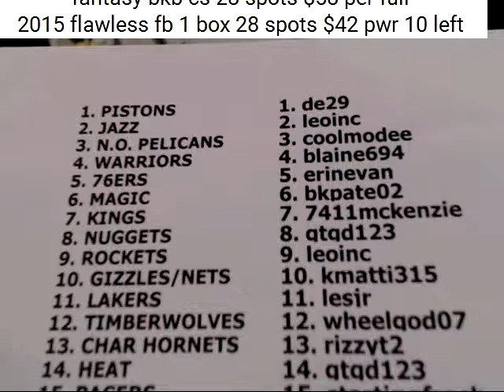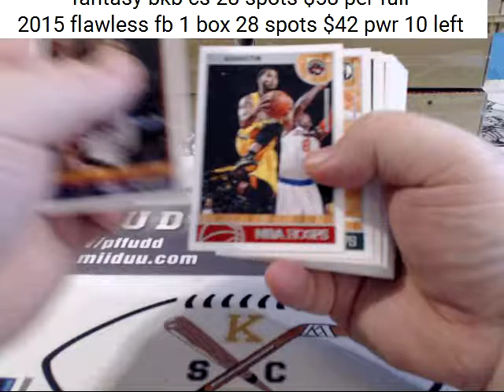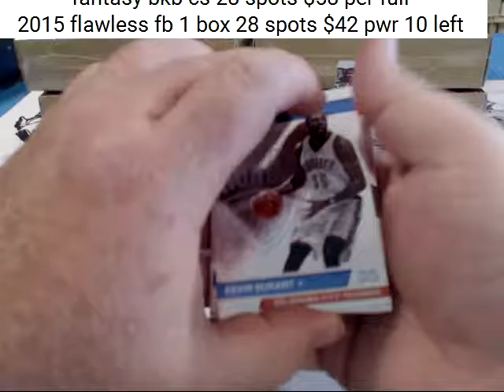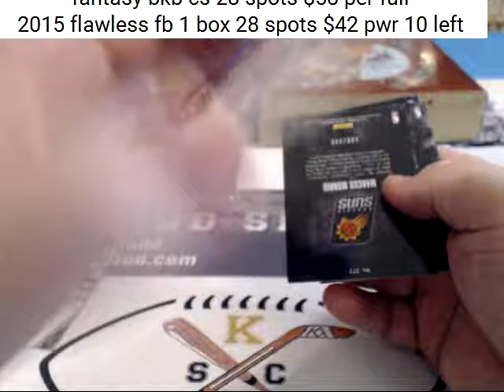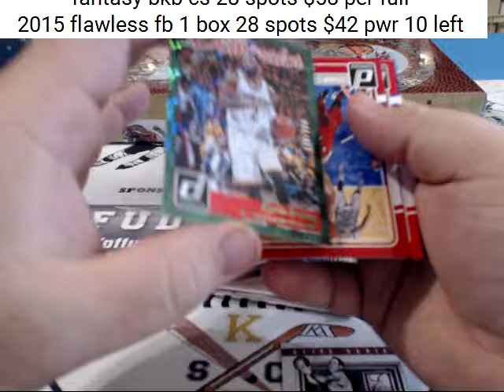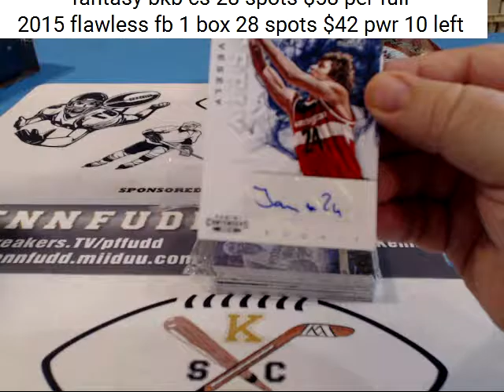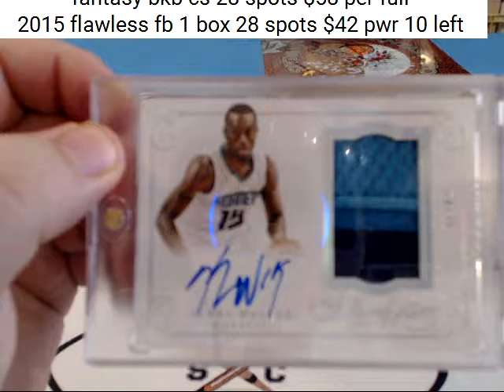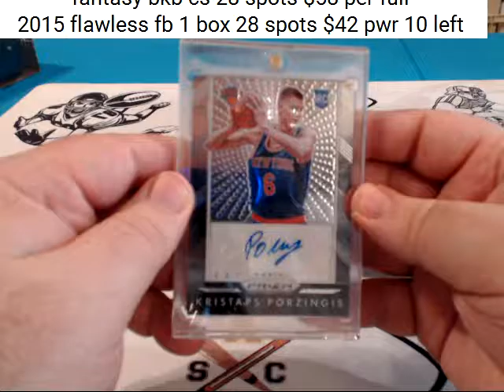full case fantasy bkb 12 16 16